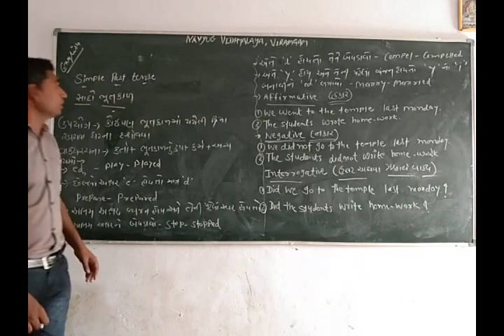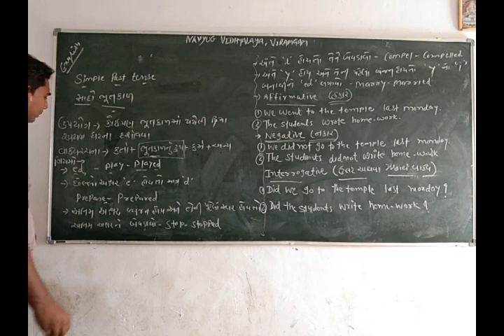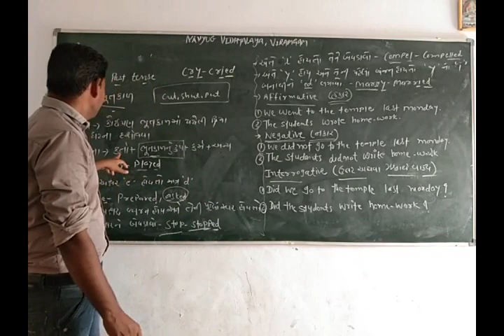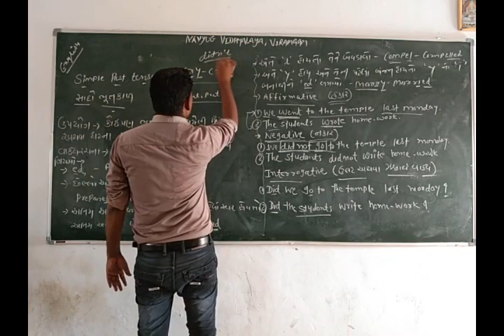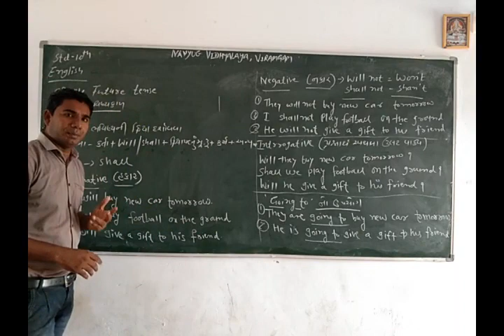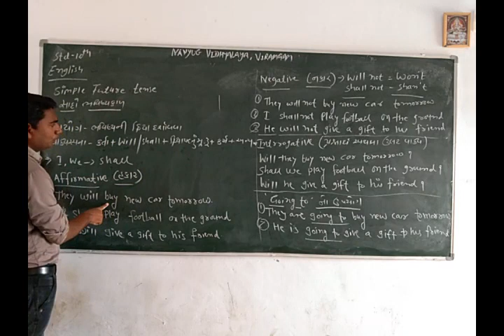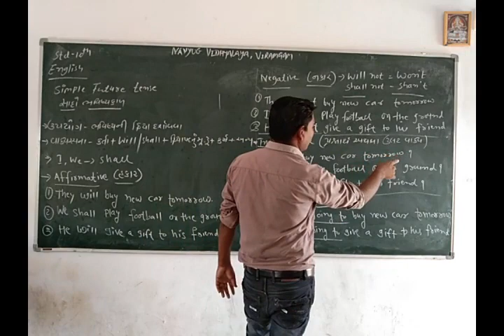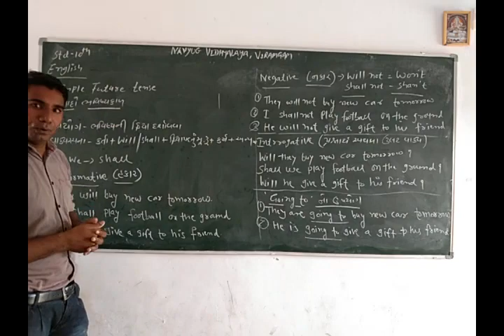STD - 10 SUB- ENGLISH TOPIC - SIMPLE PAST TENSE AND SIMPLE FUTURE TENSE